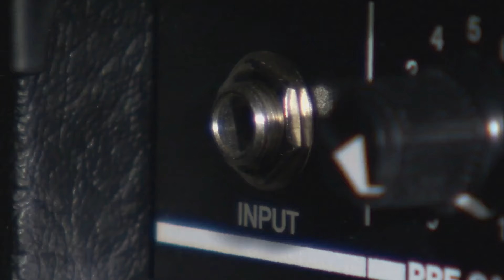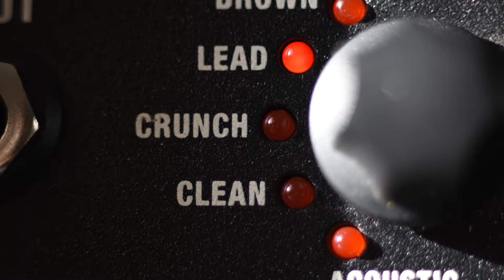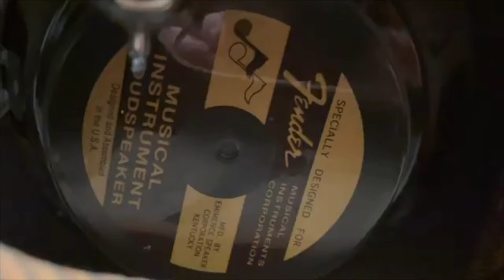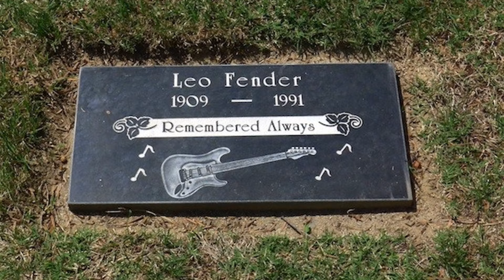Leo Fender: The Genius Who Revolutionized Music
Discover the incredible story of Leo Fender, the legendary inventor behind iconic guitars and amplifiers that transformed popular music. From the Fender Telecaster to the Stratocaster and revolutionary amps, Leo Fender's innovations reshaped the sound of rock, jazz, and blues forever. Learn how his creations influenced generations of musicians and changed the music industry. Don't miss this 5-minute journey into the history of Fender's game-changing inventions!

In this video:

The birth of the Fender Telecaster
Evolution of the Fender Stratocaster
Impact of Fender amplifiers
Legacy of Leo Fender in popular music